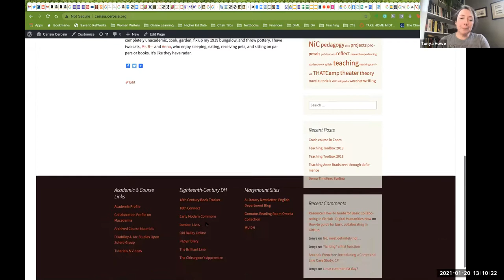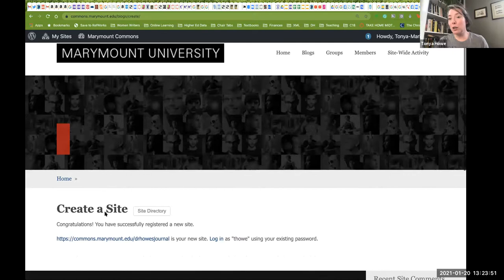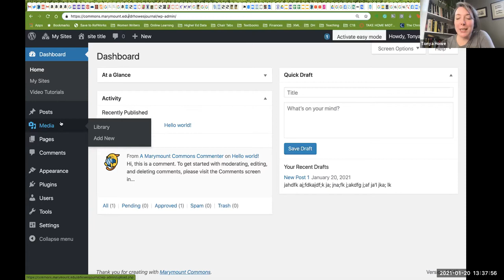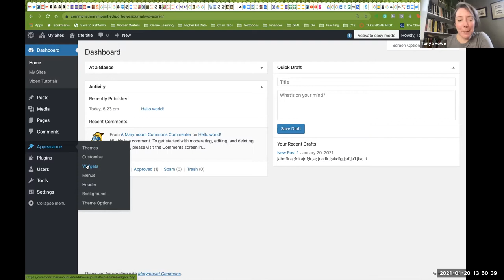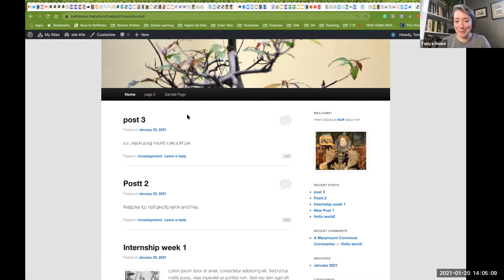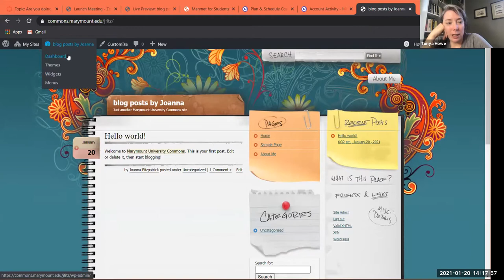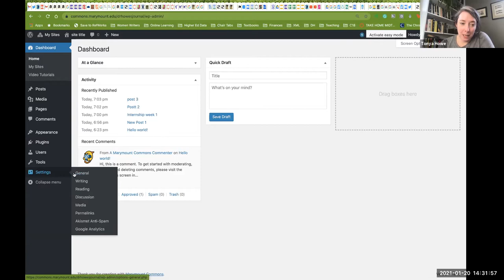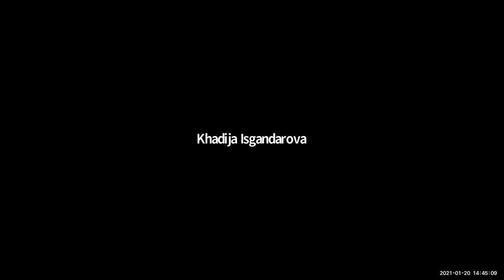WordPress Workshop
Dr. Howe getting her geek on with a WordPress workshop.